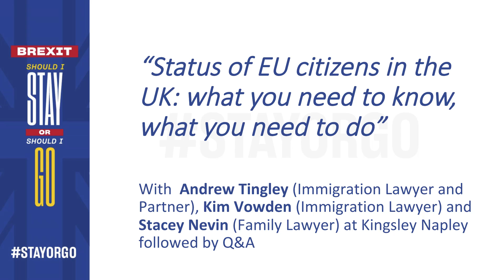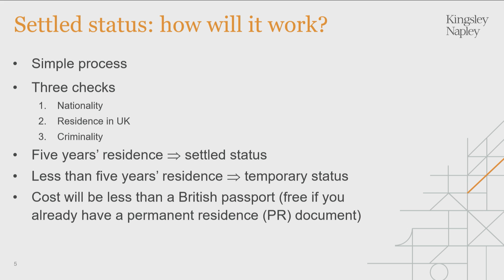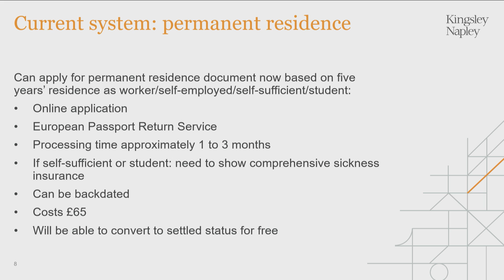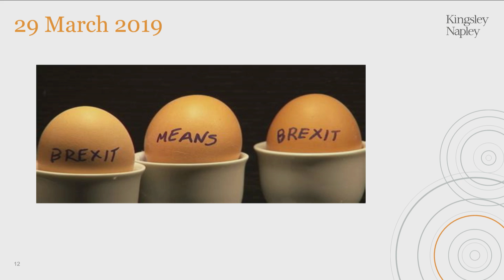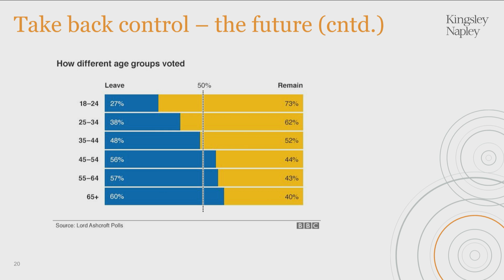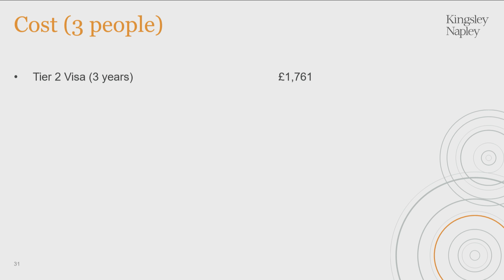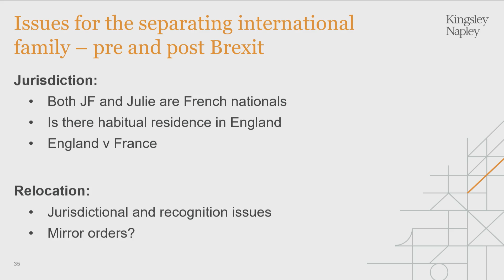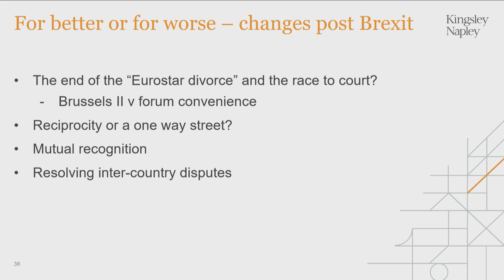“Status of EU citizens in the UK: what you need to know, what you need to do”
With Andrew Tingley (Immigration Lawyer and Partner, Kingsley Napley LLP), Kim Vowden (Immigration Lawyer, Kingsley Napley LLP) and Stacey Nevin (Family Lawyer, Kingsley Napley LLP).

Filmed at the "Should I Stay or Should I Go" conference on Monday 19th March 2018 at the Queen Elizabeth II Centre, Westminster in London.

Organised by Patricia Connell, CEO of French Fairs Ltd and déléguée consulaire representing the French living in the UK.